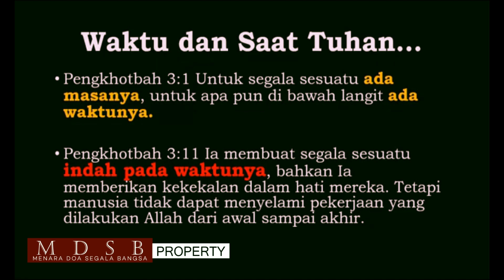PS. TIMOTHY PARENGKUAN - TAHUN 2021 TAHUN KEHADIRAN TUHAN